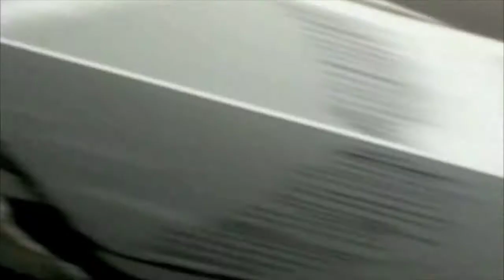Ultra Claymore Trailer HD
Ultra Claymore in HD, yay!